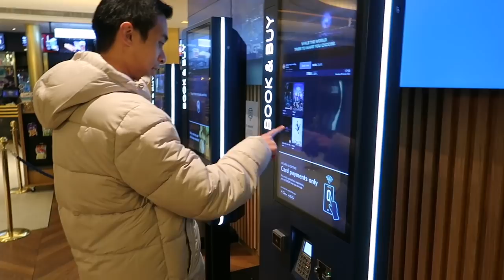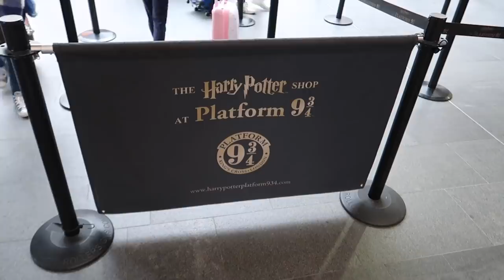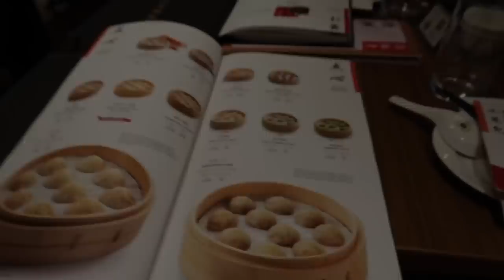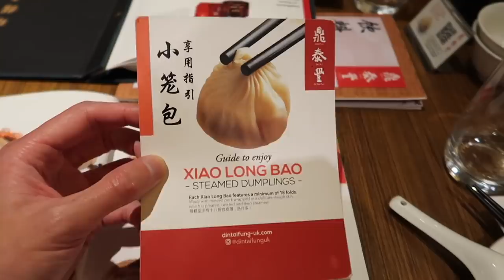💙 Reunited With Her